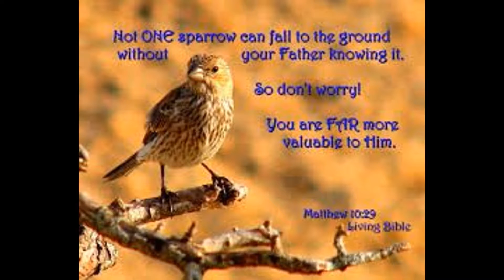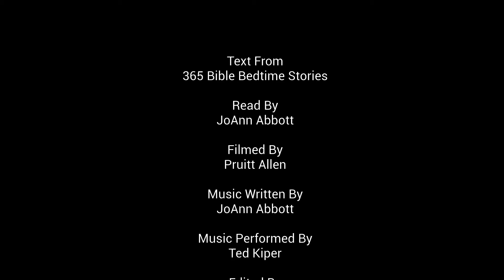365 Bedtime Bible Stories September 21 A Story of God's Love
365  Bedtime Bible Stores, originally published when my mother was a girl, and now read by me for my grandchildren- and for all children, to help them learn about God's love.